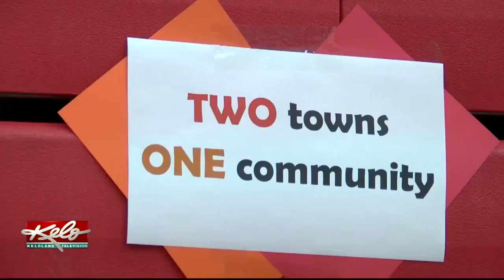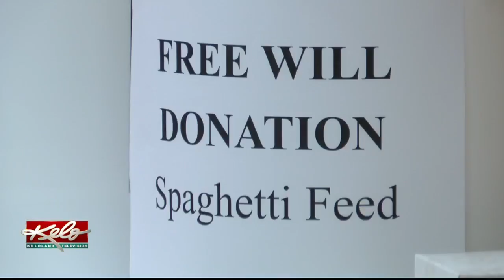Viborg-Hurley Communities Raise Money For Turner County Crash Victims